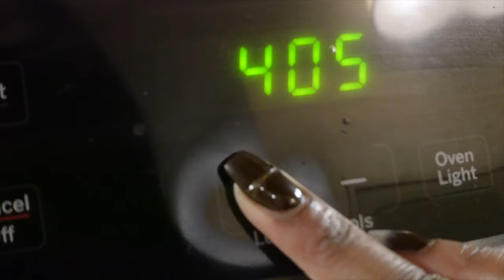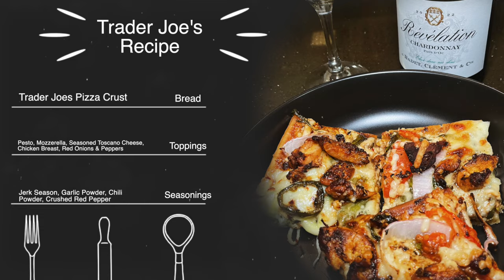VLOG: UNAPOLOGETIC, Time for a change, Love Life Tales, Girls Night + MORE!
Code: NAZJENOIR10

🌻FACTS🌻

◦ RACE: African American
◦ Location: Atlanta, GA
◦ Height: 5'1"